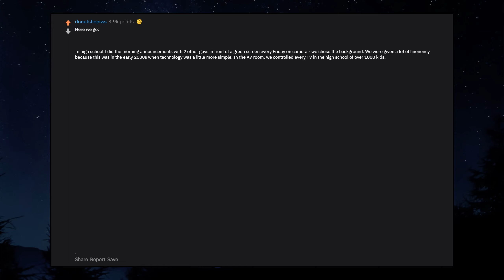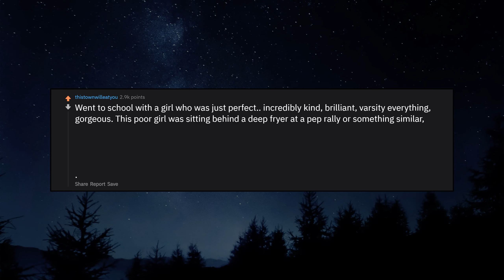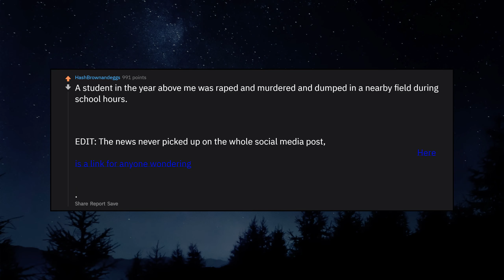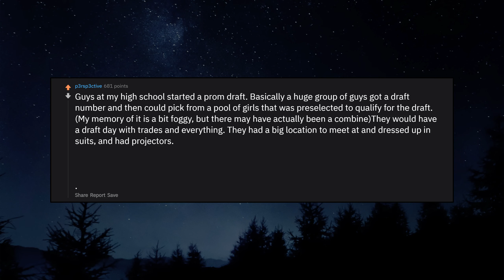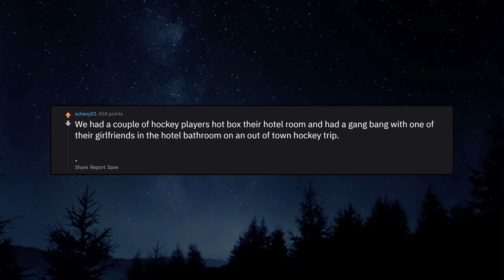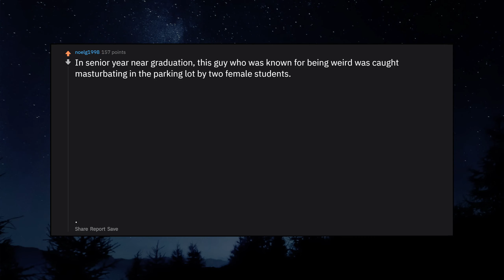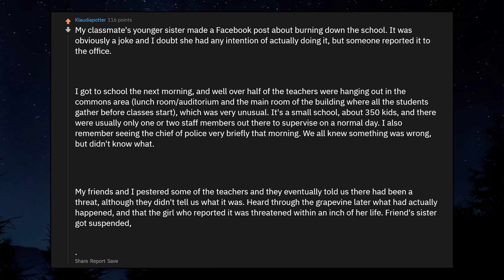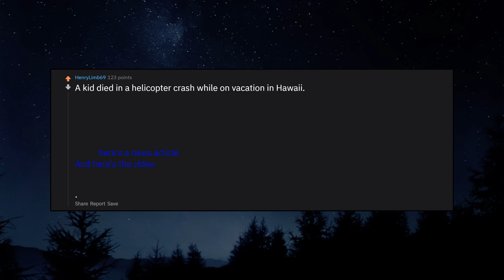What Was "The Incident" At Your High School?